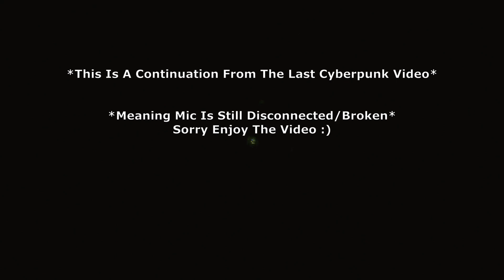Our Lord & Savior Big Daddy Keanu Reeves | Cyberpunk 2077 - Part 5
Edited By ► @DynoBlood_69